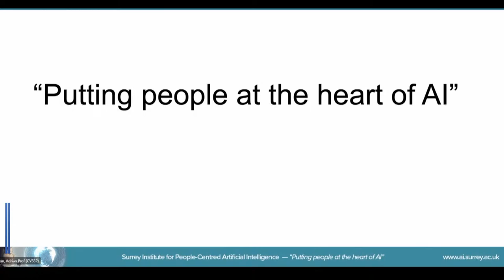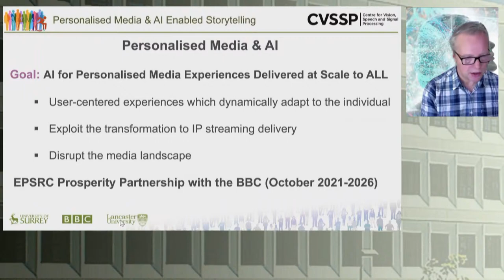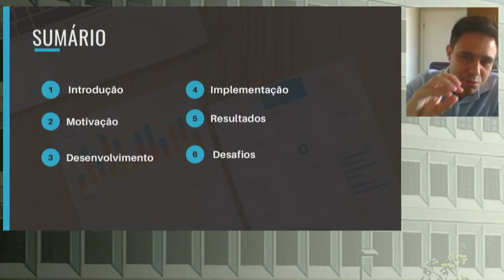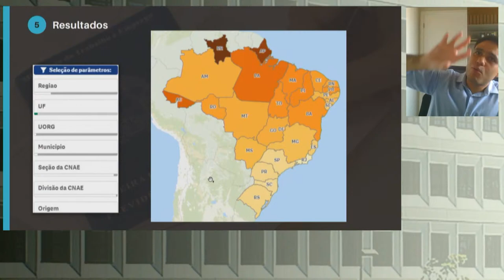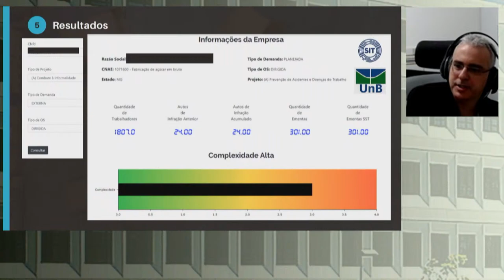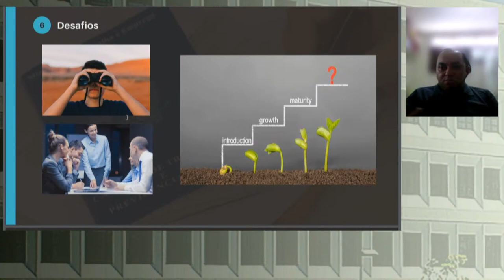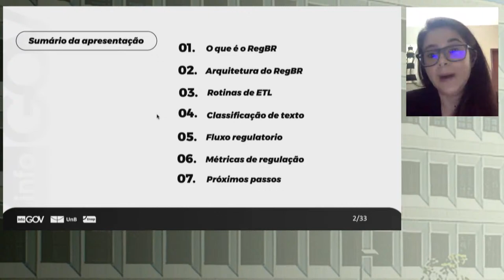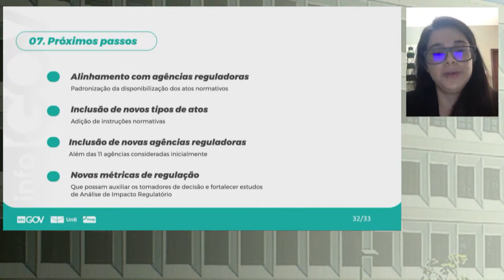VII Seminário Internacional sobre Análise de Dados na Administração Pública - Original